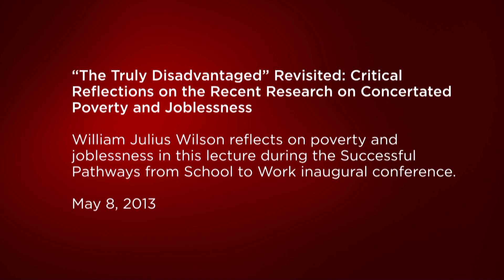"The Truly Disadvantaged" Revisited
William Julius Wilson, the Lewis P. and Linda L. Geyser University Professor at Harvard University, reflects on poverty and joblessness in "'The Truly Disadvantaged' Revisited: Critical Reflections on the Recent Research on Concentrated Poverty and Joblessness," given at the Successful Pathways from School to Work inaugural conference at the University of Chicago.